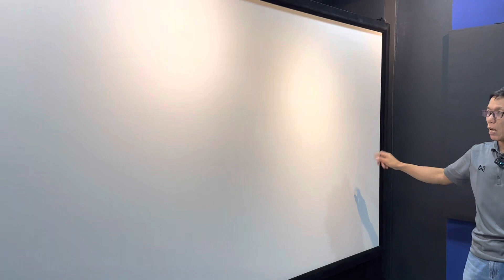Home cinema Ang Thong by Mutti Audio